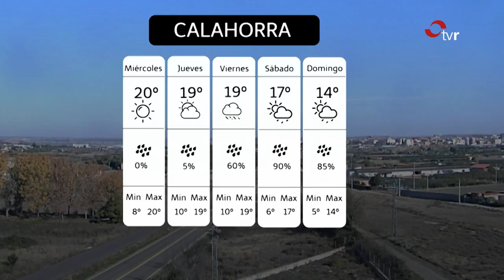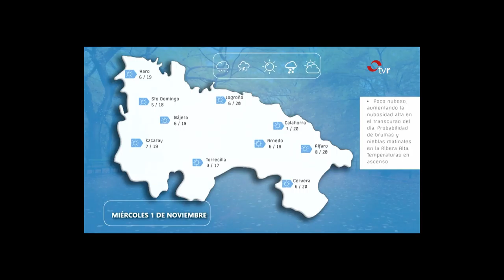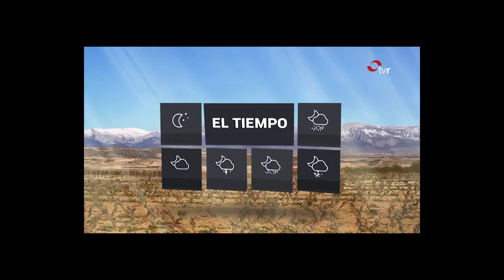Colaboración diaria con TVR. 31/10/2017